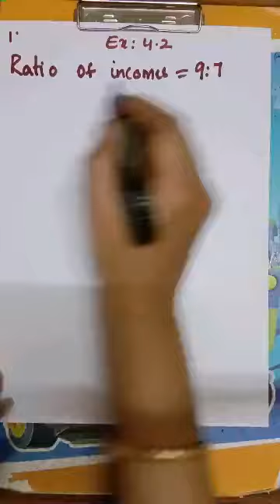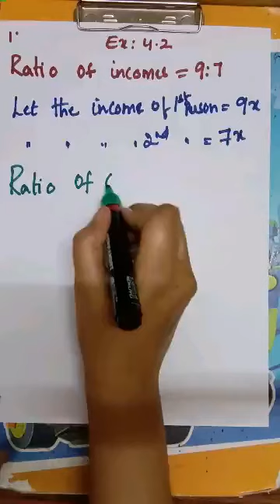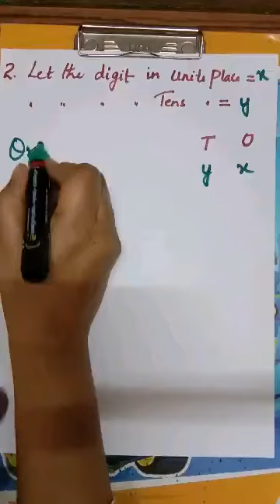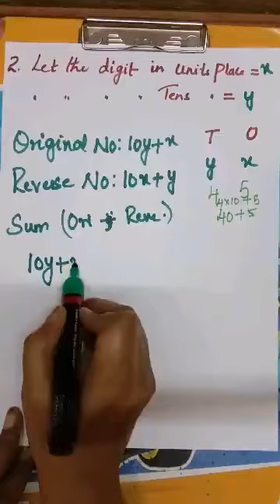Springfields School, Masabtank 2020-21 Class 10 Mathematics by Mrs. Ruma Fatima (7/12/2020).